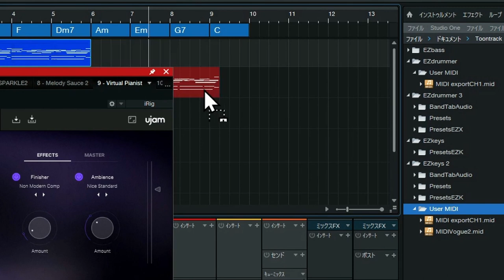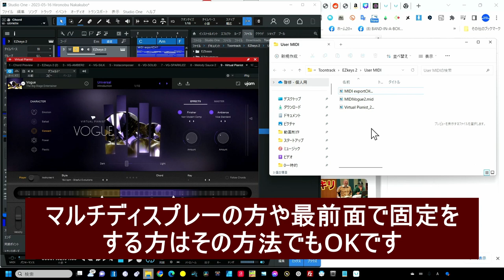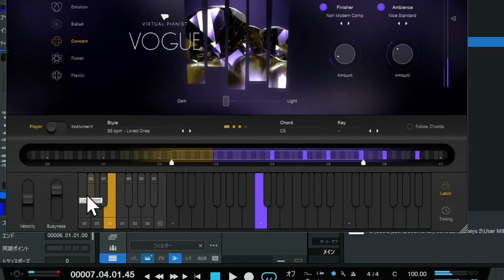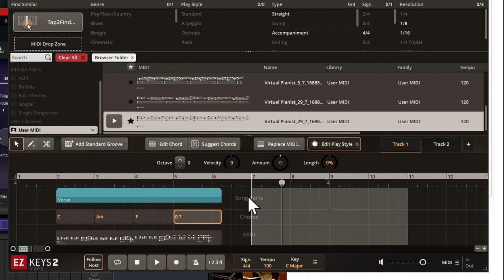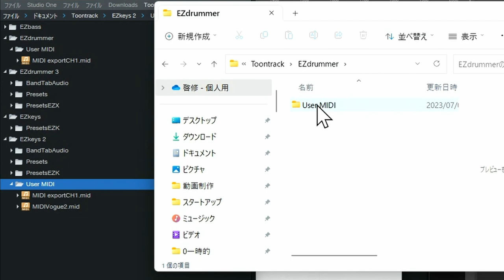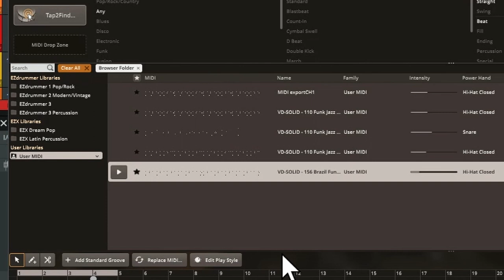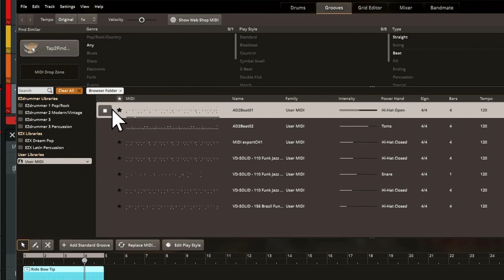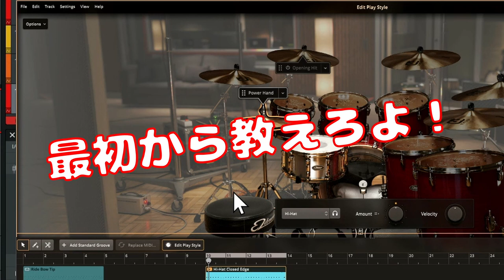Toontrack EZシリーズ あちゃぁ～スミマセン もっと便利なUserMIDI活用【追加便利情報】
MIDIライブラリー簡単増幅の修正情報です